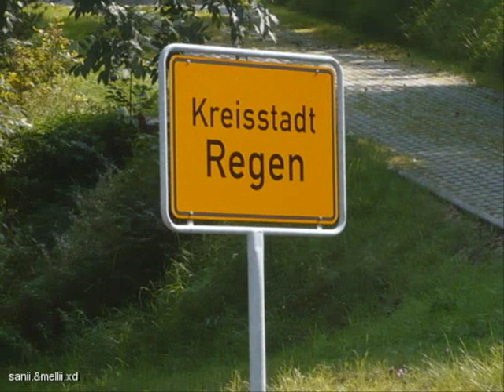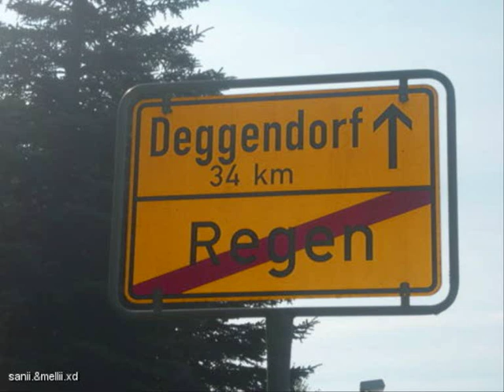Trainingslager 2008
War echt der Hamma mit euch!!